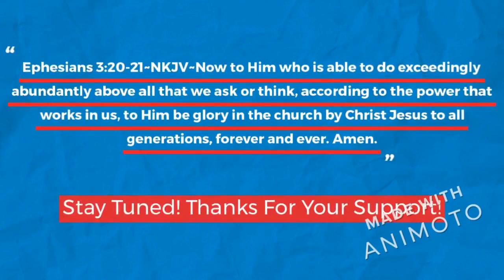Tantalizing Talk: Are Your Boundaries Keeping You Single?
This is a discussion to determine if our boundaries keeping us single.